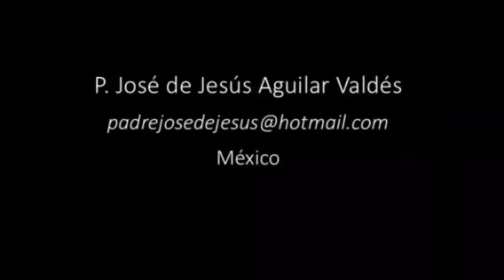Escurrimientos en Catedral - Septiembre 2018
La época de lluvias revela la falta de cuidado a las cubiertas de los edificios que, lamentablemente, pueden sufrir consecuencias por escurrimientos graves. Parece increíbles pero, miles de gotas juntas y  constantes pueden dañar el patrimonio de varios años.
Ante los escurrimientos, las acciones deben de ser inmediatas: Retiro de material de zonas en riesgo, estudio y dictamen de daños, búsqueda de soluciones y aplicación de las mismas.
Seguramente toda la sociedad agradecerá las acciones conjuntas que tomen las autoridades de Catedral, la Secretaría de Cultura, el INAH y la Dirección General de Sitios y Monumentos